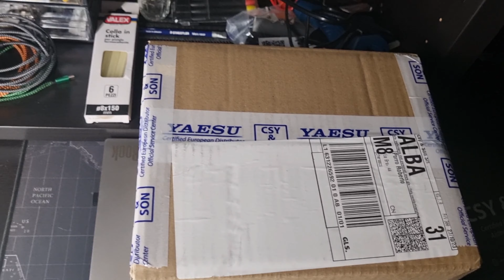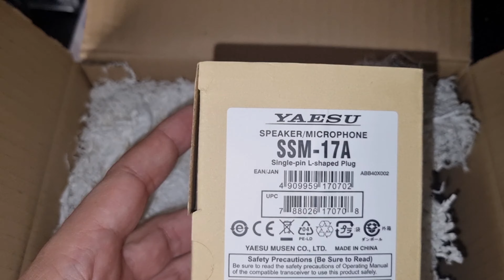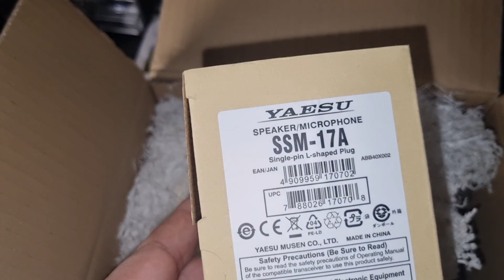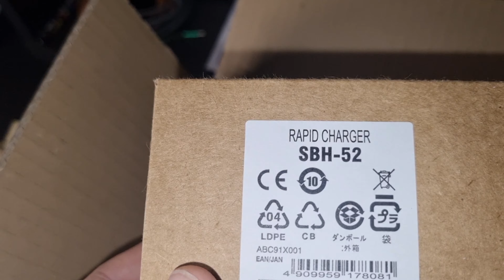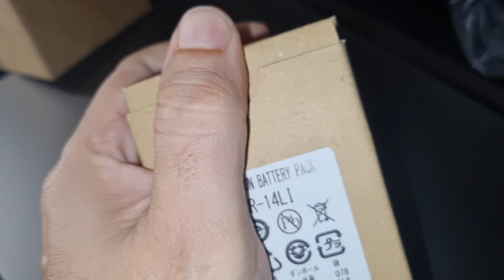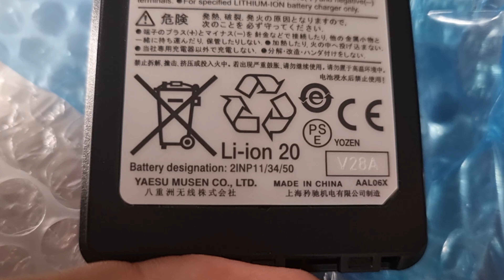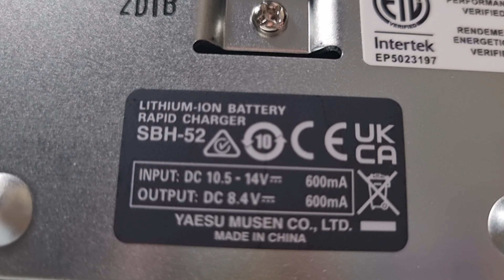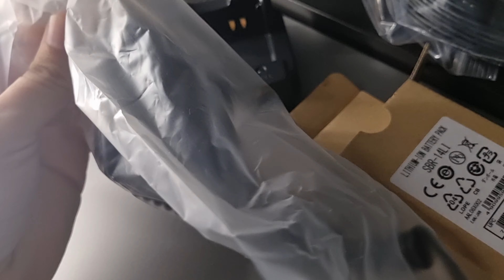Unboxing accessori Yaesu per FT-5D